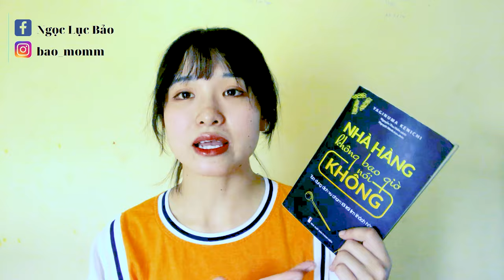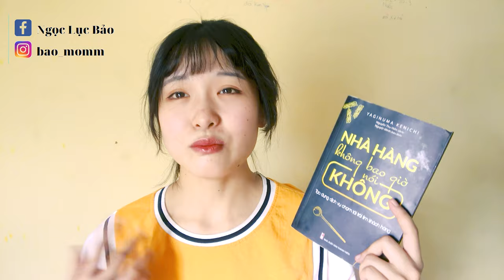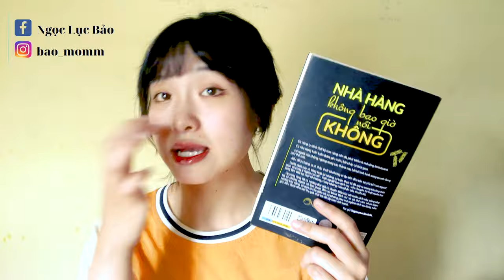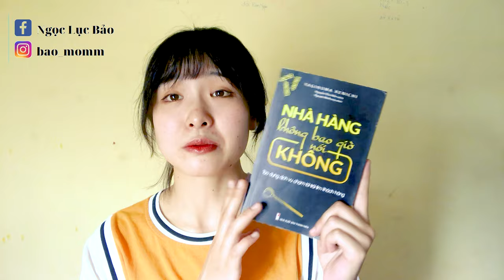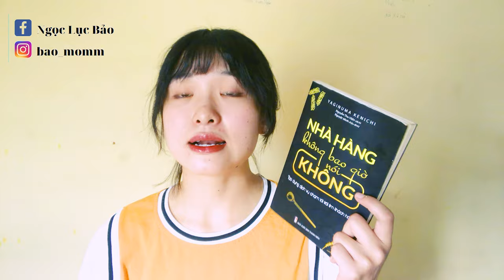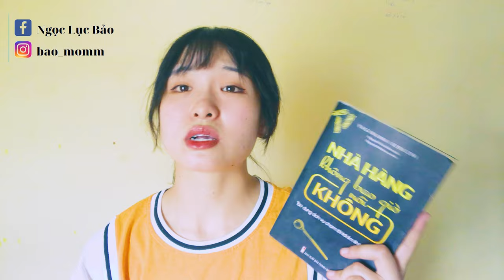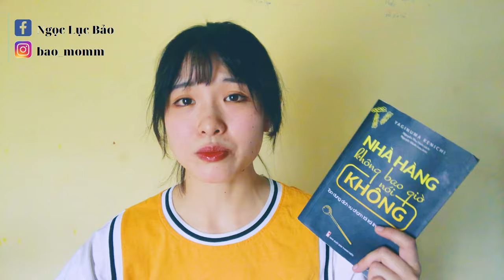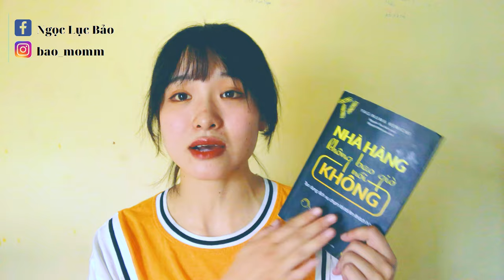#10 NHÀ HÀNG KHÔNG BAO GIỜ NÓI KHÔNG - ĐÚNG HAY SAI? ĐIỀU GÌ QUYẾT ĐỊNH SỰ THÀNH BẠI CỦA DỊCH VỤ??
NHÀ HÀNG KHÔNG BAO GIỜ NÓI KHÔNG - CÓ NÊN VẬY KHÔNG? ĐIỀU GÌ QUYẾT ĐỊNH SỰ THÀNH BẠI CỦA DỊCH VỤ??